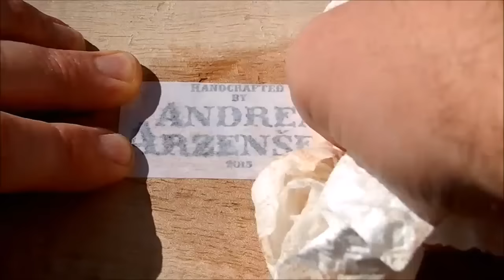Making a Camera Shaped Birdhouse - Ep 037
Summers Woodworking's Birdhouse Challenge 2015